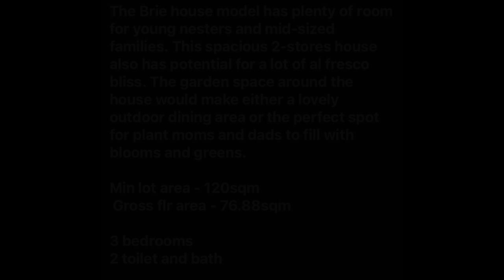Brie Modern House Unit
Houses and Lots For Sale in Trece Martires, Cavite: Trece Martires, Cavite